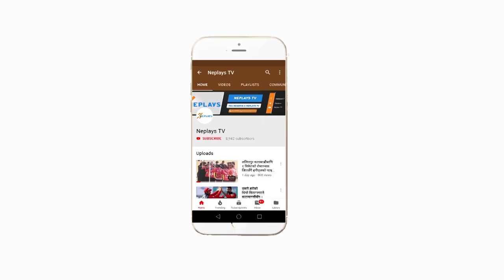Highlights | U-19 World Cup Asia Qualifier Nepal vs Singapore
नेपालले यू–१९ विश्वकप अन्तर्गत एशिया छनोटमा नेपालले जितका साथ प्रतियोगिता सुरु गरेको छ । आज भएको खेलमा नेपालले सिंगापुरलाई दुई सय १७ रनको भारी अन्तरले हरायो ।